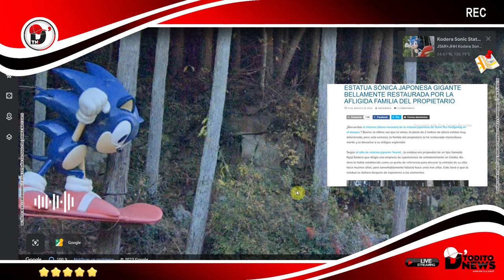¡OMG! ¡Google Maps Acaba de Cazar ¡Algo Increíble! ¿Será Sonic?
Kodera Sonic Statue.
En lo profundo de las montañas de la prefectura de Mie en Japón, se encuentra una estatua de Sonic the Hedgehog en una tabla de snowboard, suspendida sobre el suelo por árboles y cables. Cuando los fanáticos lo encontraron en 2015, ya estaba en muy mal estado; su pintura se había descolorado severamente, le crecía musgo, le faltaba la nariz a Sonic y la estatua había comenzado a resquebrajarse.

Poco se supo sobre la estatua durante años después de que los fanáticos la descubrieran, aparte del hecho de que parecía ser de un Sega World Arcade en algún lugar de Kadoma. De hecho, no fue hasta febrero de 2019 que se hizo pública su ubicación exacta por temor a vandalismo o robo. En ese momento, la historia predominante dada por los lugareños en el área era que la estatua tenía entre 10 y 15 años y había sido donada por agricultores e industriales que operaban en el área. Sin embargo, solo dos meses después, se reveló la verdad.

¡Descubrimiiento increíble! ¿Qué apareció en Google Maps?
¿Google Maps Captó a Sonic el Erizo? ¡Te Sorprenderá lo que Descubrimos!
¡¿Descubre la increíble Existencia de Sonic?!
Descubriendo la verdad: ¿Sonic REALMENTE apareció en Google Maps Earth?

De hecho, la estatua tenía un dueño: el difunto Sr. Yuji Kodera, que en realidad vivía en el bosque detrás de la estatua. La estatua era de Sega World Arcade en la ciudad de Kadoma y se iba a tirar cuando se estaba renovando el edificio. El Sr. Kodera decidió llevárselo a casa y usarlo como marcador fuera de su propiedad. Su casa estaba en lo profundo del bosque, y su entrada estaba tan oscurecida por los árboles que los visitantes pasaban accidentalmente por delante de su casa y se perdían. Para evitar esto, instaló la estatua del erizo y les decía a sus visitantes que buscaran a Sonic para encontrarlo.

Según el sitio de noticias japonés Younet , la estatua era propiedad de un tipo llamado Ryoji Kodera que dirigía una empresa de operaciones de entretenimiento en Osaka. Kodera lo había establecido como un punto de referencia para decorar la entrada de su villa hace muchos años, pero lamentablemente falleció hace unos tres años. Esto llevó a que la estatua se dañara después de exponerse a los elementos.

Pero, después de que la noticia de la estatua se difundiera entre la base de fanáticos, incluidos muchos informes sobre el Sonic Stadium, la familia de Kodera se dio cuenta de que había mucho interés en la enorme efigie de Sonic haciendo snowboard, por lo que decidió reparar el daño y darle una nueva. mano de pintura. El proceso tomó tres días y puedes ver el resultado a continuación.

Como puede ver, ¡se ve absolutamente impresionante ahora! Estamos muy contentos de que alguien haya podido restaurar la estatua a su antigua gloria; no solo se puede mantener una parte maravillosa de la historia de Sonic, sino que sin duda la pieza significó mucho para Kodera-san, por lo que es un gesto increíblemente amable para él. familia se tome la molestia de repararlo. ¡Simplemente demuestra que todavía hay mucho amor por Sonic en todo el mundo, 29 años después!

Si tú, tienes algo de información adicional que desees aportar, leeremos tus inquietudes en los comentarios.

cosas_extrañas_captadas_por_google_maps_earth_SONIC